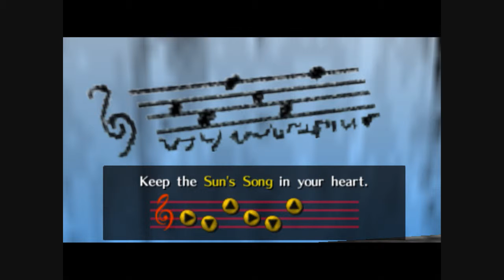Zelda Ocarina Of Time #12- ZAAAAMBIES